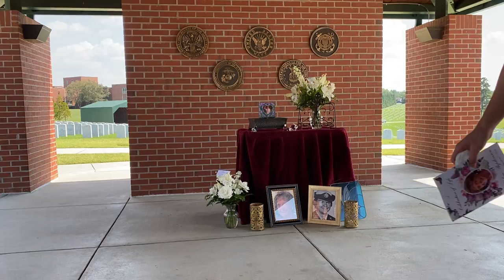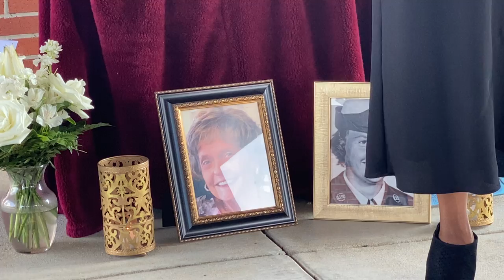Memorial for mom, Salisbury NC VA